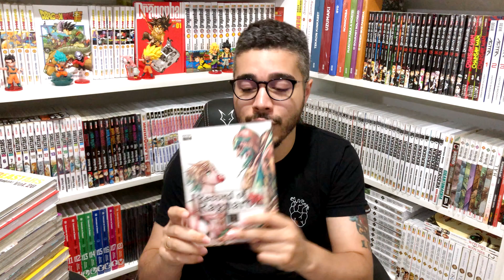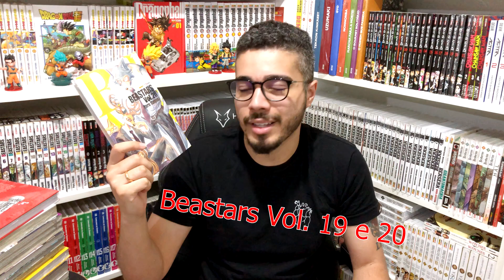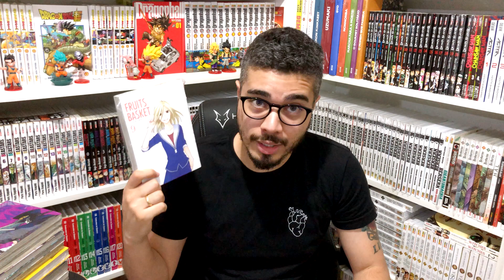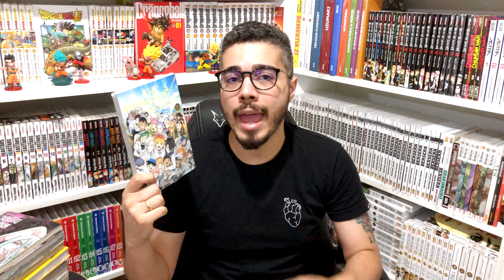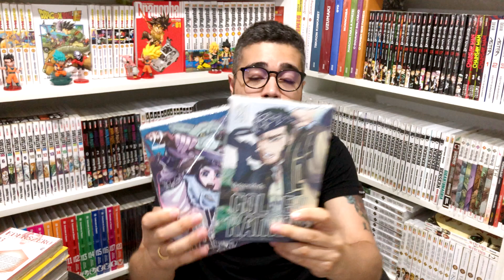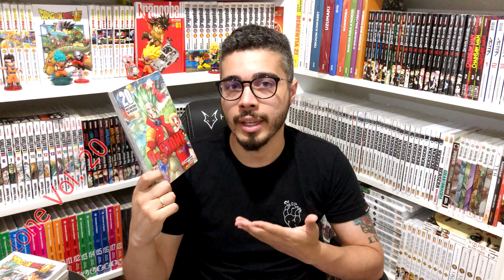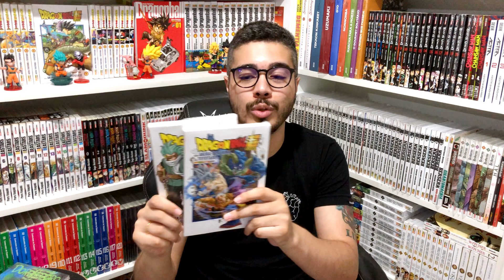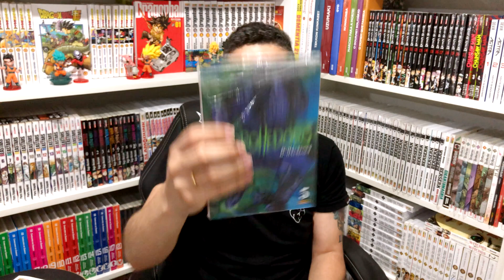COMPRAS DE MANGÁS DEZEMBRO 2021 - A ÚLTIMA GRANDE COMPRA DO CANAL?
Vídeo de Compras do mês de Dezembro de 2021 - Será a última grande compra do Reino dos Mangás? Reajustes e novos preços vem afastando o interesse de começar novas coleções? além das compras este vídeo tem um pequeno desabafo sobre o mercado brasileiro de vendas de mangás.

Se você deseja comprar Saquinhos para seus mangás ou está atrás de raridades e mangás a preço justo, somos parceiros da Loja Capitão Onigiri, onde temos um cupom de 5% de desconto: ONIGIRIDOREINO

UTILIZANDO NOSSO LINK AMAZON, VOCÊ TBM AJUDA MT O REINO!!!

- ⚡ Devil Ecstasy Vol. 01 de R$ 21,50 (-20%)
- ⚡ Sala de Aula (Junji Ito - PN) R$ 38,90
- ⚡ Haikyu! Vol. 02 R$ 36,75 (-26%)
- ⚡ Chainsaw Man Vol. 05 R$ 28,68 (-5%)
- ⚡ Demon Slayer Vol. 09 R$ 19,90 (-33%)
- ⚡ Chaisaw Man Vol. 02 R$ 23,90 (-20%)
- ⚡ Naruto Vol. 01 R$ 24,90 (-17%)
- ⚡ Jujutsu Kaisen Vol. 04 R$ 22,90 (-20%)
- ⚡ One Piece 99 Vol. 19,90 (-36%)
- ⚡ Ping Pong Vol. 62,90 (30%)
- ⚡ Demon Slayer Vol. 22 R$ 29,90
- ⚡ Jujutsu Kaisen Vol. 12 R$ 28,68 (-7%)

VOLUMES DISPONÍVEIS DE JUJUTSU
VOLUMES DISPONÍVEIS DE DEMON SLAYER
VOLUMES DISPONÍVEIS DE CHAINSAW

- ⚡ Terra das Gemas Vol. 02 (20%) R$ 26,30
- ⚡ A Voz do Silêncio Vol. 03 R$ 60,00 (-20%)
- ⚡ Links (BL/NewPOP) R$ 23,90 (-20%)
- ⚡ My Hero Academia Vol. 29 R$ 22,90 (-26%)
- ⚡ Hunter x Hunter Vol. 22 R$ 29,90
- ⚡ Paradise Kiss Vol. 03 R$ 25,00 (-16%)
- ⚡ Me Apaixonei pela Vilã 01 - 31,90 (-20%)
- ⚡ Me Apaixonei pela Vilã 02 - 47,90 (-20%)